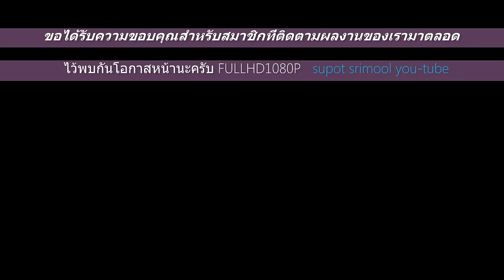ยิงปลาแม่นํ้าท่าจีน จ.สุพรรณบุรี Full HD1080P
ยิงปลาแม่นํ้าท่าจีน ต.บางเลน อ.สองพี่น้อง จ.สุพรรณบุรี Full HD1080P วันล่าปลาในฤดูนํ้าขึ้น ในเดิอนกันยายน และเดือนตุลาคม ชาวบ้านจะนัดกันมายิงปลาบนสะพานแห่งนี้ ในทุกๆปีจะมีการยิงปลา บันทึกวันที่ 6/10/2558 Shooting fish in a river in Thailand